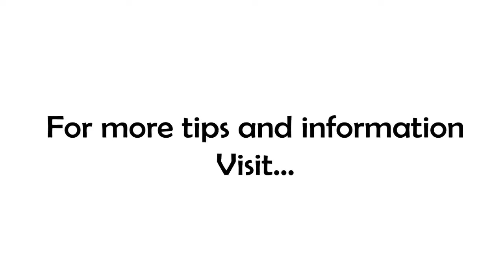Finding Work That Matters, Part 1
This week we've been talking about work that matters, today we get down to how to go about finding work that matters. There are actually four elements that describe your work, today we tackle the first two, Something you Love and Something You're Good At.

Tomorrow, the next two...

Thom Rigsby is a business & lifestyle strategist. Drawing on the experience of launching almost a dozen startups and more than 25 years of business experience, Thom brings his "Non-Conformist" approach to getting results for you and your small business!

So, whether you are looking for time management tips, small business help or just craving some work-life balance, following Thom's exclusive personal development plan you can stop asking yourself if this is as good as it gets and begin doing work that matters!